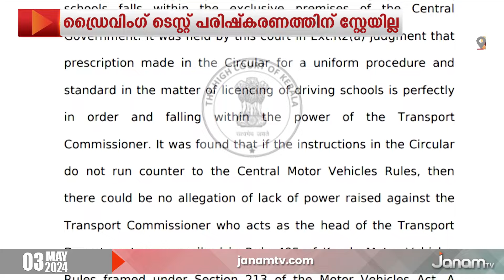ഡ്രൈവിംഗ് ടെസ്റ്റ് പരിഷ്കരണത്തിലെ സ്റ്റേ തള്ളി ഹൈക്കോടതി | DRIVING TEST | HIGH COURT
ഡ്രൈവിംഗ് ടെസ്റ്റ് പരിഷ്കരണവുമായി സർക്കാരിന് മുന്നോട്ടു പോകാം. ട്രാൻസ്പോർട്ട് കമ്മീഷണറുടെ സർക്കുലറിന്  ഹൈക്കോടതി സ്റ്റേ അനുവദിച്ചില്ല. ഡ്രൈവിംഗ് സ്കൂൾ ഉടമകളുടെ ആവശ്യം കോടതി തള്ളി. സ്റ്റേ അനുവദിക്കാൻ കാരണങ്ങളില്ലെന്നും സർക്കുലർ പ്രഥമ ദൃഷ്ട്യാ
കേന്ദ്ര മോട്ടോർ വാഹന ചട്ടങ്ങൾക്ക് വിരുദ്ധമല്ലെന്നും ഹൈക്കോടതി.